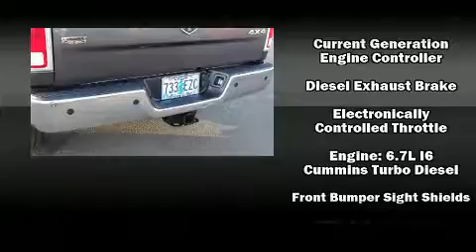2015 Ram 2500 Laramie in Corvallis, OR 97330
Wilson Motors
425 N W Buchanan
in Corvallis, OR 97330

Discerning drivers will appreciate the 2015 Ram 2500. With less than 20,000 miles on the odometer, this vehicle rocks its class with 6-cylinder efficiency and distinctive styling! It features an automatic transmission, 4-wheel drive, and a refined 6 cylinder engine. Top features include power front seats, 1-touch window functionality, variably intermittent wipers, a rear step bumper, an automatic dimming rear-view mirror, an overhead console, a trailer hitch, and cruise control. Features such as automatic climate control and leather upholstery prove that economical transportation does not need to be sparsely equipped. Audio features include an AM/FM radio, steering wheel mounted audio controls, and 10 speakers, providing excellent sound throughout the cabin. Safety equipment has been integrated throughout, including: dual front impact airbags with occupant sensing airbag, head curtain airbags, traction control, brake assist, ignition disabling, an emergency communication system, and 4 wheel disc brakes with ABS. With electronic stability control supplementing mechanical systems, you'll maintain precise command of the roadway. Our aim is to provide our customers with the best prices and service at all times. Please don't hesitate to give us a call.